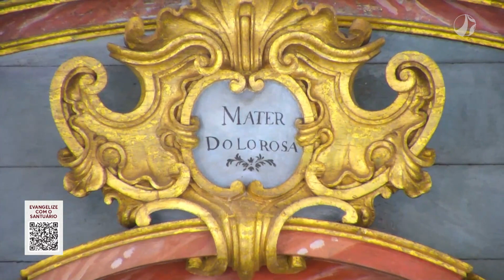Ao Redor da Mãe - Terço da Piedade | 14/02/2023